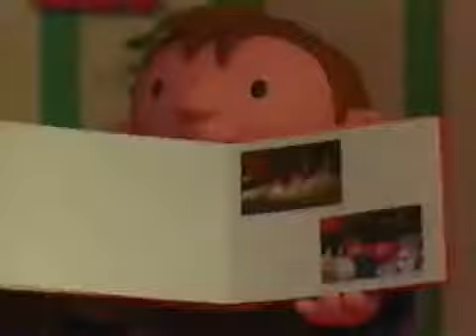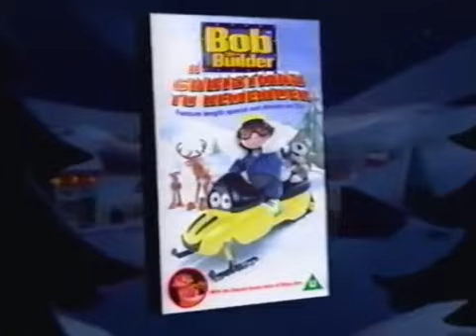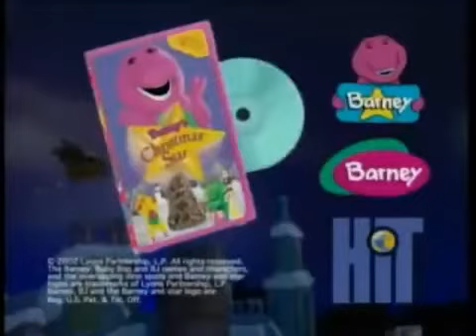Purple Guy Songs (2002 Version) Part 1